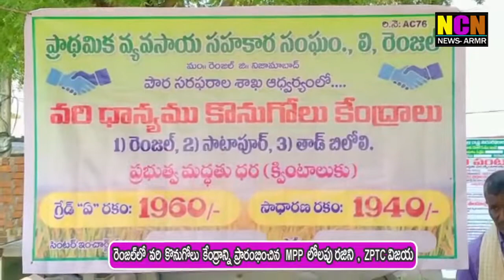రెంజల్ లో వరి కొనుగోలు కేంద్రాన్ని ప్రారంభించిన MPP లోలపు రజిని ZPTC విజయ